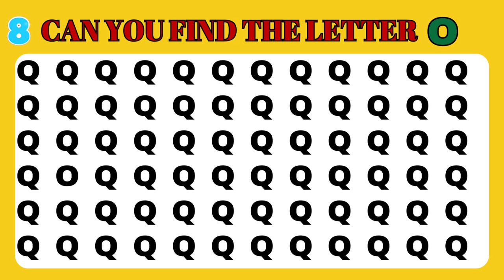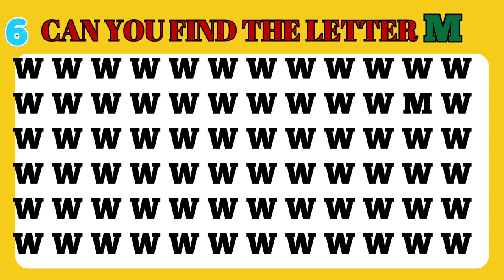CAN YOU FIND THE ODD LETTER ? | BrainTeasers Tamil | HOW GOOD ARE YOUR EYES?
CAN YOU FIND THE ODD LETTER ? | Emoji Puzzle | Picture Puzzle | BrainTeasers Tamil | Find the Odd Emoji Out | HOW GOOD ARE YOUR EYES ? | Emoji challenge